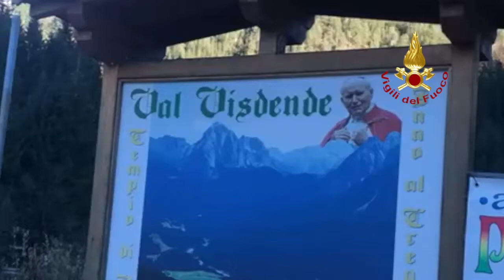Val Visdende (BL) - Sorvolo droni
13/11/2018 - In Veneto dall’inizio dell’emergenza maltempo sono stati 4.810 gli interventi svolti dai Vigili del fuoco in tutta la regione, 50 quelli ora in corso in provincia di Belluno. Nella clip, ricognizione aerea con i droni nella Val Visdende (BL)